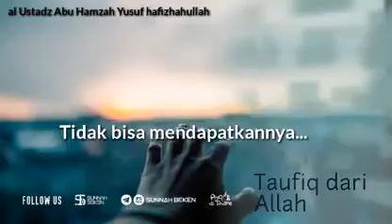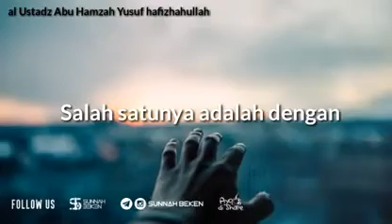AUDIO ALGHUROBA.SEMOGA ALLAH MEMBERIKAN HIDAYAH TAUFIK